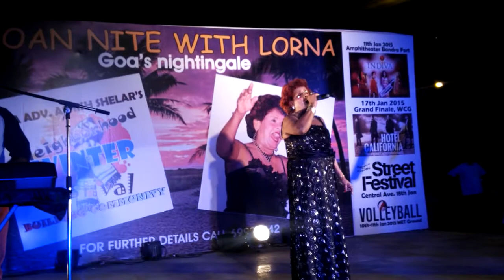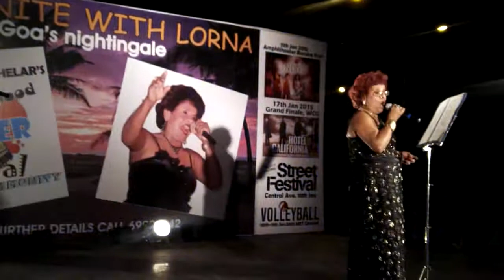Lorna Wows Bandra At Carter Promenade 22